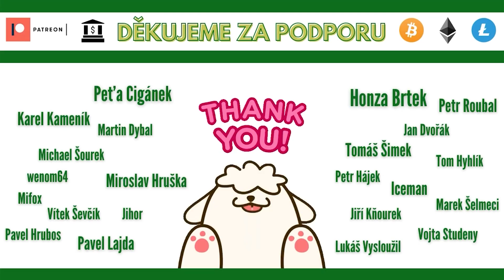Jakub "Kicom" Vejmola - Kupte si zlato, bitcoin a brokovnici!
S hostem: Jakubem Vejmolou - alias Kicomem - si dnes popovídáme na téma, jestli přijde zombie apokalypsa. Jak se na ni připravuje? Jako otec rodiny se musí chovat zodpovědněji, říká. Popovídáme si také o tom, jak palí své peníze, kde se nachytřuje a jestli vydá další deskovku o Bitcoinu.

Chcete podpořit náš kanál?
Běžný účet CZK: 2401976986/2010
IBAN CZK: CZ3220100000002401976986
BTC - bc1q8m5qwfsqjw8tum6hjt357nzk3r64wq3c6juqdz
LTC - MWWsWzF6pYooTbsqFvBFVoT4KUWqhEjVQw
ETH - 0x4532F0DcdeFfD59345b0C4c23DD49a80EA08235C

Videa mají pouze informativní charakter, nejedná se o investiční radu. Čerpáme převážně z veřejně dostupných zdrojů, které někdy mohou být chybné nebo zavádějící. Sami si ověřujte všechny informace (na více místech). Strategie na tomto kanálu nemusí vyhovovat všem. Některé díly obsahují, nebo jsou celé založeny na ironii, která nemusí být ihned zjevná.
Rád bych upozornil, že nemám ekonomické vzdělání a považuji se spíše za amatéra než profesionálního investora. Přestože mě vlastní investování živí, prezentuji zde pouze svůj úhel pohledu.